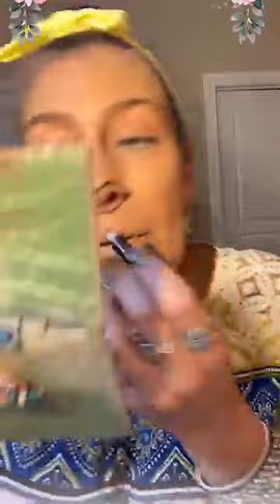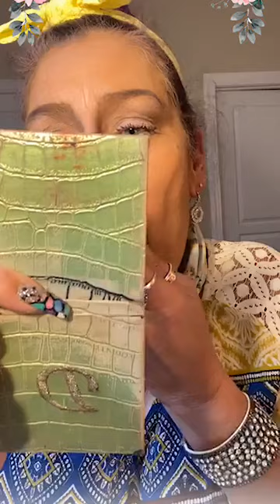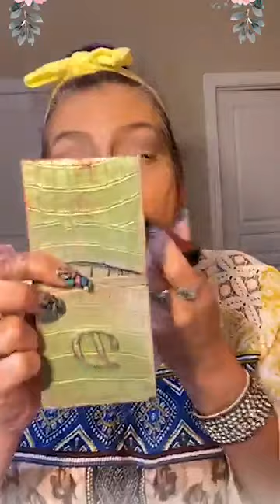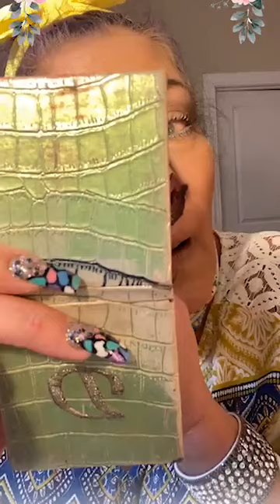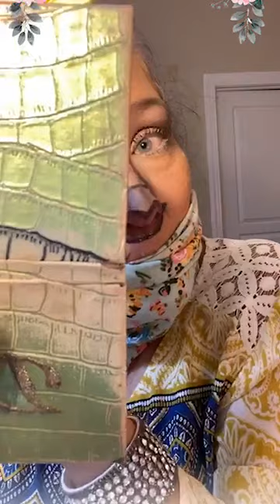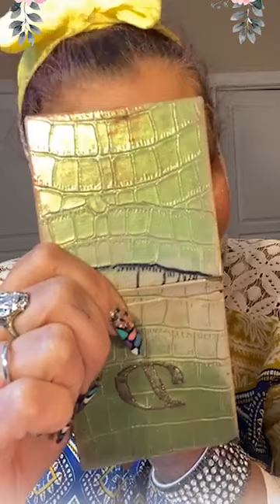Whacky Wednesday Look!!!